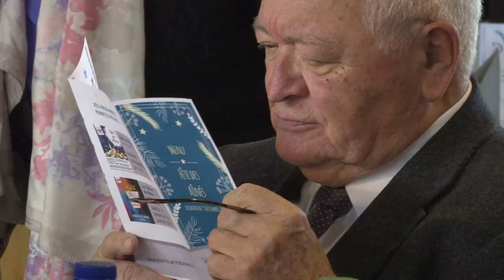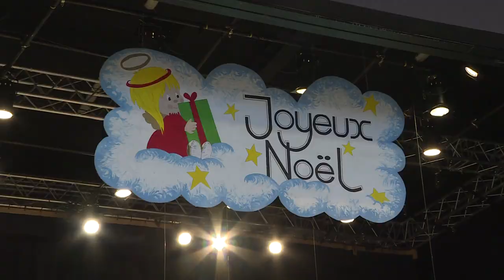96. Fête des aînés 2018 - Souffel PLAY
Sourires, convivialité, partage, gourmandises, retrouvailles... les aînés de Souffelweyersheim ont été gâtés le temps d'une journée. Les élus du Conseil municipal et les membres du CCAS se sont pliés en quatre pour les accueillir et les servir au son du choeur d'hommes Pluricanto venu animer le déjeuner.